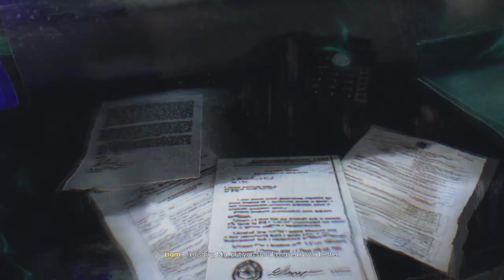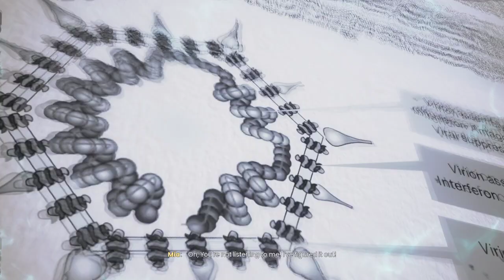Edengate The Edge of Life gameplay 2022 CZ/EN